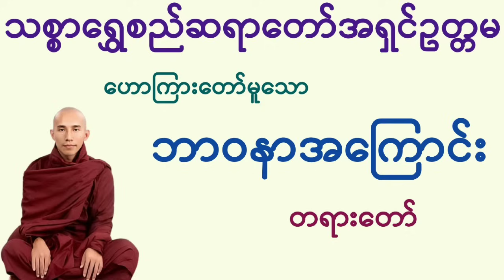ဘာဝနာ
ကိုယ့်ကိုယ်ကိုယ်အားကိုးပါ၊
ကိုယ်ကလွဲလို့ ဘယ်သူ့ကိုမှ
အားမကိုးပါနဲ့။

တရားကိုအားကိုးပါ၊
တရားကလွဲလို့ ဘယ်အရာမှ
အားမကိုးပါနဲ့။

(အတ္တဒီပသုတ္တန်)